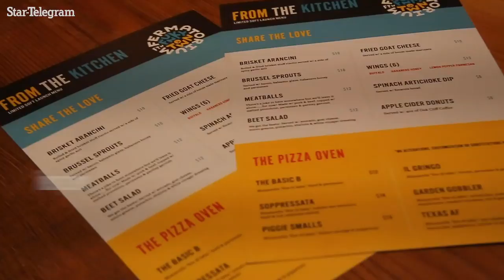Deep Ellum Brewing's Funkytown Fermatorium brewery opens in Fort Worth with free beer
After a fight with the federal government, and then a fight with Fort Worth, Dallas-based Deep Ellum opens Funkytown Fermatorium in Fort Worth, Texas with free beer.